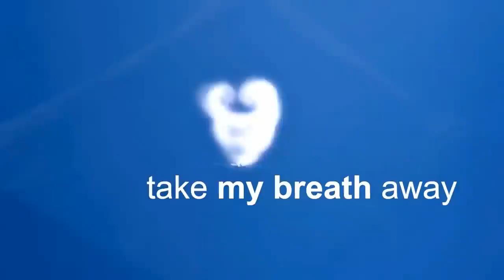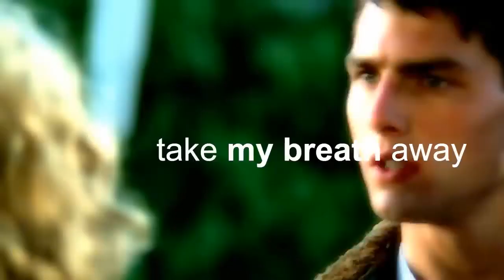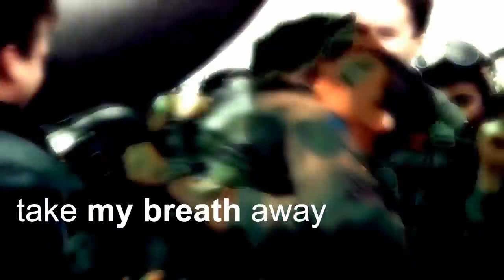Take My Breathe Away (Berlin) - From Top Gun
"Take My Breath Away" is a song written by Giorgio Moroder and Tom Whitlock for the 1986 film Top Gun, performed by American new wave band Berlin. It won the Academy Award for Best Original Song as well as the Golden Globe Award for Best Original Song in 1986.